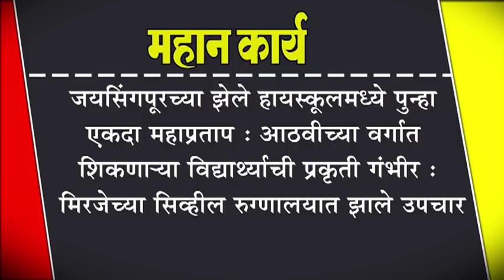जयिंसगपूरच्या झेले हायस्कूलमध्ये पुन्हा एकदा महाप्रताप : विद्यार्थिनीची प्रकृती गंभीर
जयिंसगपूरच्या झेले हायस्कूलमध्ये पुन्हा एकदा महाप्रताप : आठवीच्या वर्गात शिकणा-या विद्यार्थिनीची प्रकृती गंभीर